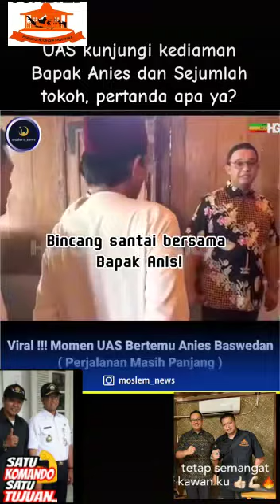UAS sebelum bertemu anies baswedan